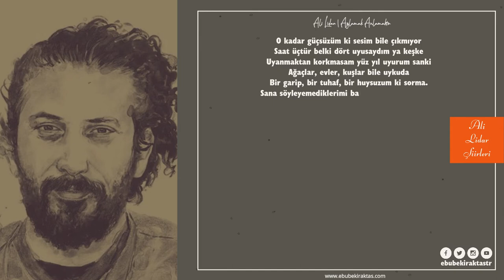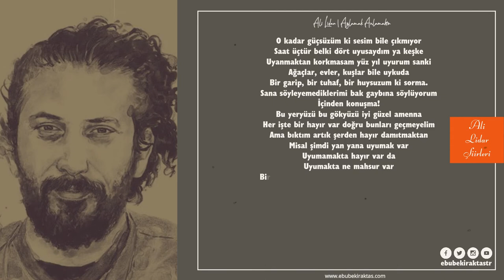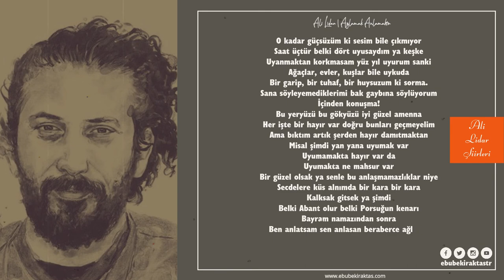AĞLAMAK ANLAMAKTIR | ALİ LİDAR (Şiir Dinletisi) 🎼🎙🎧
İnsan ağlayabilmeli. Ağlayıp da hüznünü silip atabilmeli. Göz yaşlarıyla derdini sıkıntısını akıtıp yok edebilmeli. Gözünüz yaşlı olsun ama sözünüz başkalarının gözünden yaş akıtmasın.
Şiirin Sesi
Ağlamak Anlamaktır
O kadar güçsüzüm ki sesim bile çıkmıyor
Saat üçtür belki dört uyusaydım ya keşke
Uyanmaktan korkmasam yüz yıl uyurum sanki
Ağaçlar, evler, kuşlar bile uykuda
Bir garip, bir tuhaf, bir huysuzum ki sorma.
Sana söyleyemediklerimi bak gaybına söylüyorum
İçinden konuşma!
Bu yeryüzü bu gökyüzü iyi güzel amenna
Her işte bir hayır var doğru bunları geçmeyelim
Ama bıktım artık şerden hayır damıtmaktan
Misal şimdi yan yana uyumak var
Uyumamakta hayır var da
Uyumakta ne mahsur var
Bir güzel olsak ya senle bu anlaşmamazlıklar niye
Secdelere küs alnımda bir kara bir kara
Kalksak gitsek ya şimdi
Belki Abant olur belki Porsuğun kenarı
Bayram namazından sonra
Ben anlatsam sen anlasan beraberce ağlasak
Ağlamak anlamaktır benimle ağlasana..
Şair: Ali Lidar
Seslendiren: Ebubekir Aktaş